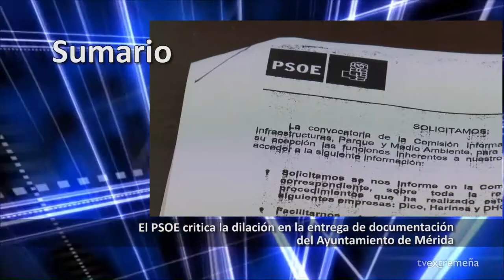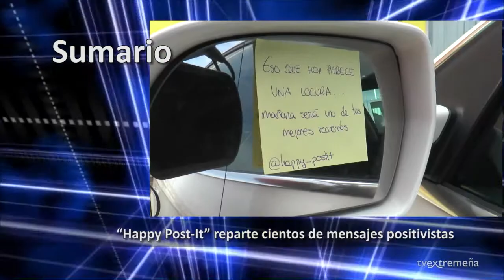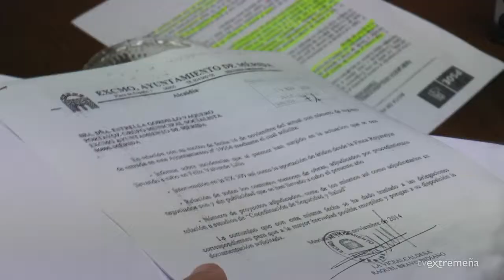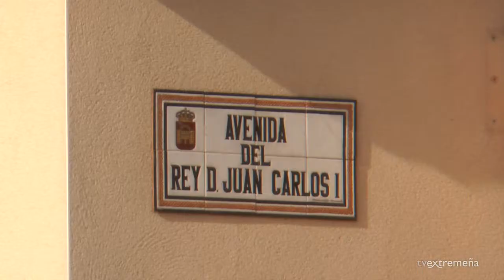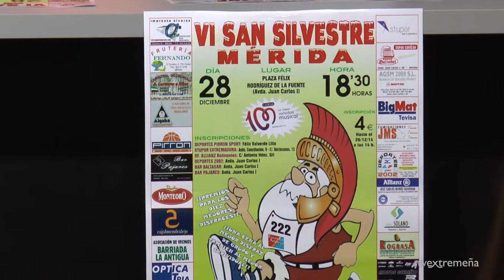TELEVISIÓN EXTREMEÑA 26-11-14 FLASH NOTICIAS 106